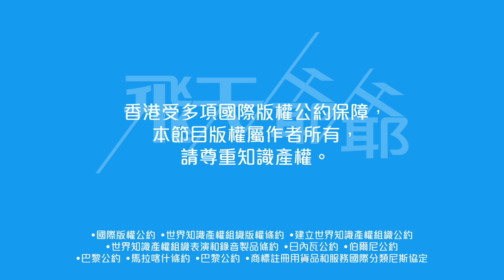淺談今周《勁歌金榜》：布志綸《爸爸好嘢 Little Boy》近期佳作｜炎明熹《焰》很好聽何解又很怕聽？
事先聲明，部分之前已分享過的作品，或會跳過，我們由第十位倒數上去。